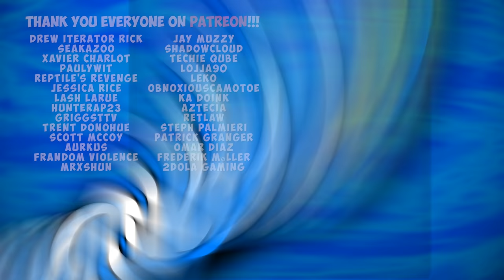PS5 Reveal Breakdown!!! "Gaming Has Matured" - AnthonyCSN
With a new generation of gaming on the way I wanna talk about my thoughts on it and breakdown the PS5 reveal event!!!

Social Stuff!!!